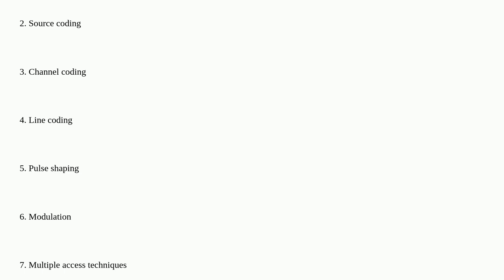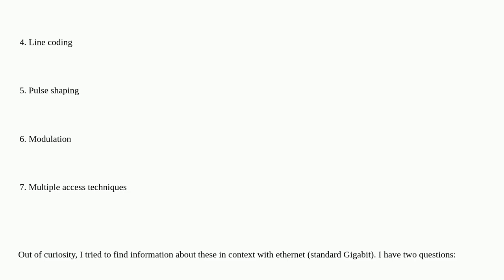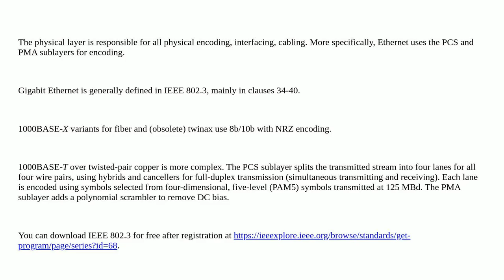Networkengineering: What are different encoding schemes used in gigabit ethernet?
What are different encoding schemes used in gigabit ethernet?

A special thanks goes out to the community

  ethernet layer4 osi layer1 layer2